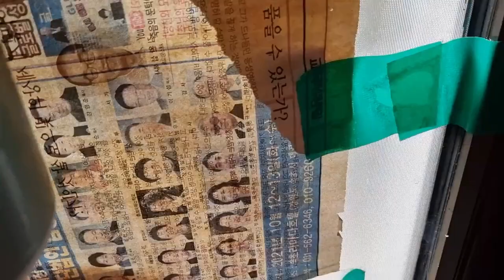밥상 앞에 모인 고양이 가족